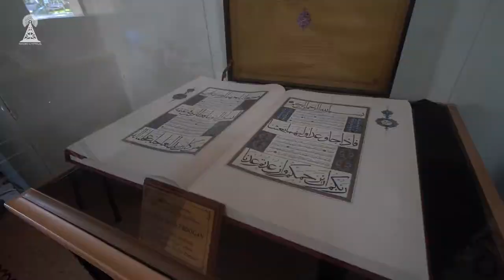از قبرس | As Cyprus - Lala Mustafa Pasha Mosque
این قسمت : مسجد لالا مصطفی پاشا
Lala Mustafa Pasha Mosque
 نگاهی دیگر به یکی از مکان های تاریخی قبرس شمالی

رادیو قبرس را در شبكه هاى اجتماعى دنبال كنيد